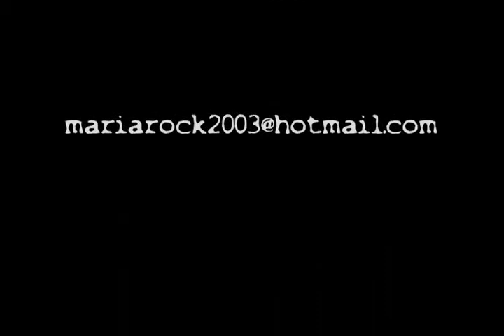are you gonna go my way maria rock banzai tatoo rio rock blues 2011 xvid